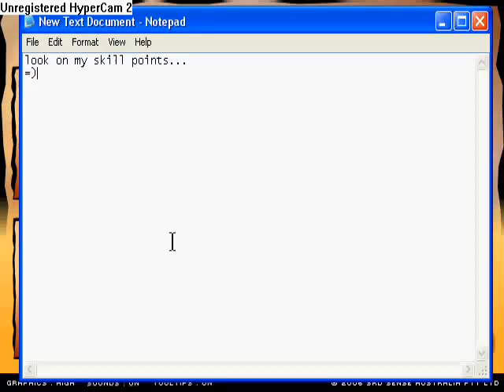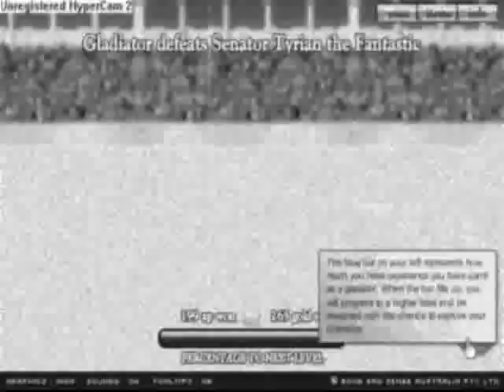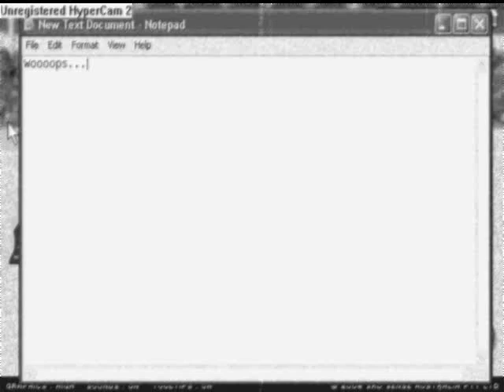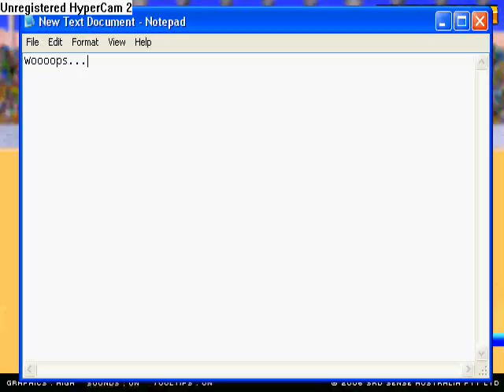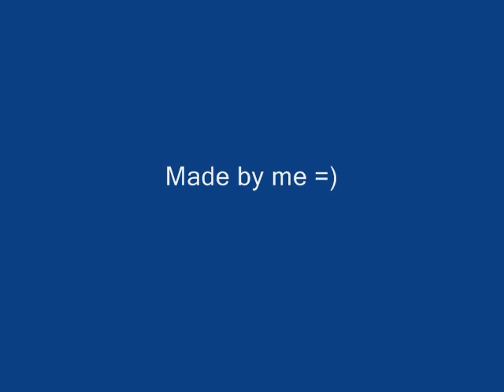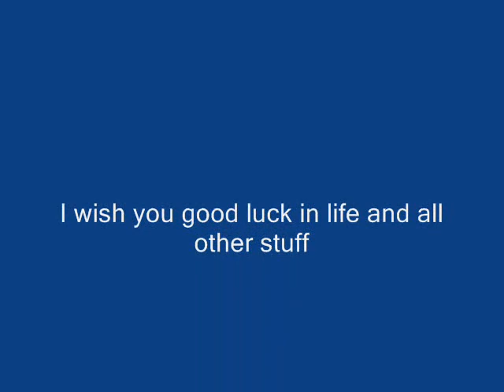Sword and Sandals 1 ( Hacked Mode )